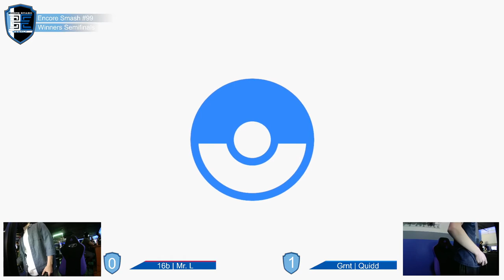Encore Smash Weekly # 99 - 16-Bit | GRNT | Mr. L Vs. GRNT | Quidd - Winners Semifinals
Encore Smash Weekly # 99 - 16-Bit | GRNT | Mr. L (Pikachu) Vs. GRNT | Quidd (Pokemon Trainer) - Winners Semifinals

Streamed by: Asean Able
Brackets ran by: Ryan O'Hara
Custom Animations by: Freddy Feliciano
Overlays by: Barry Paust